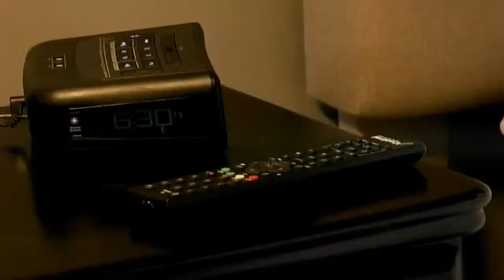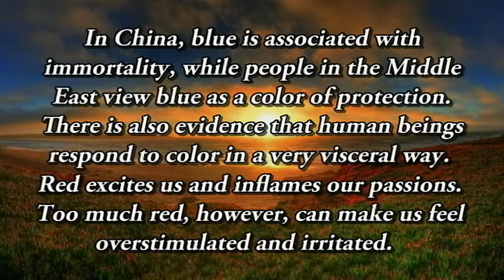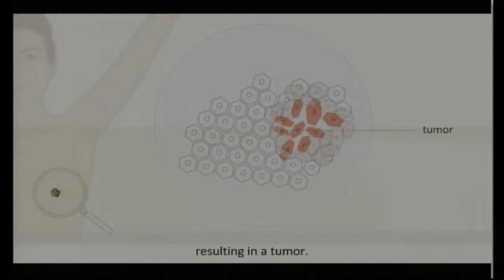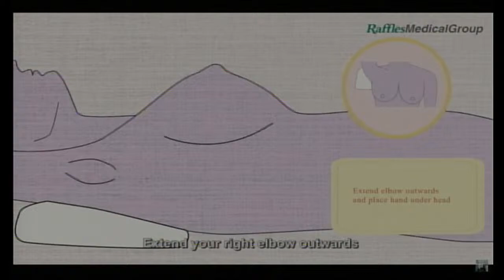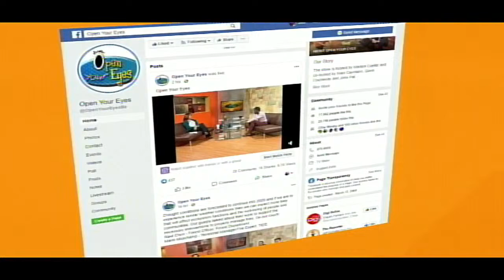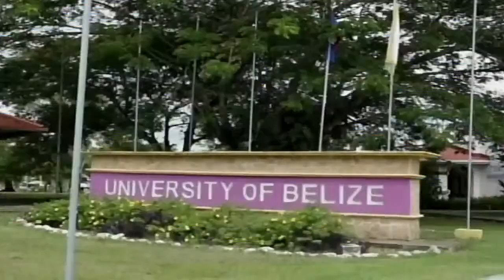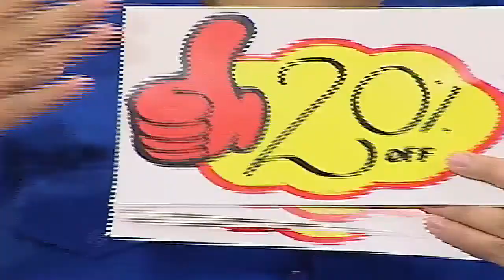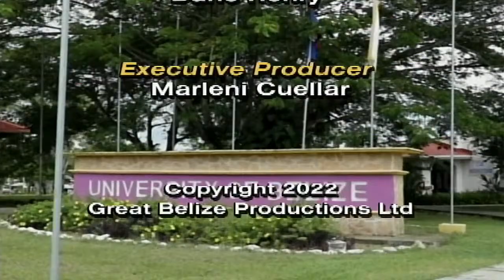Open Your Eyes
Segment 1. Preventative Health Measures
with Dr. Fernando Cuellar.

Segment 2. University of Belize Recruitment Drive.

Segment 3. Builder's Hardware MEGA SALE.